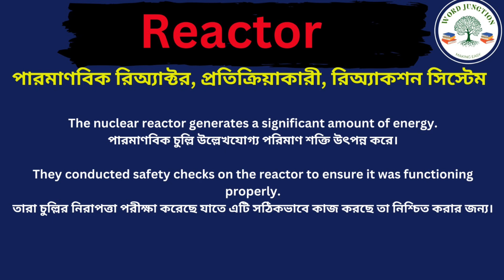Reactor Meaning in Bengali/Reactor Mane Ki, Reactor Explain in Bengali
Hi Friend this Video is about Reactor Meaning in Bengali/Reactor Mane Ki
Reactor Explain in Bengali